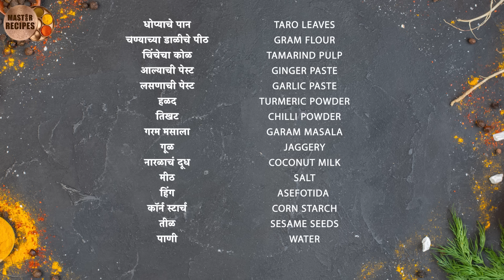विष्णूजींनी साजरी केली गुरू पोर्णिमा कुरकुरीत अळूवडी करून आपल्या गुरुंना खिलवली l Crispy Alu Vadi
Fry Powder, Hing Number : Kavita - 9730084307/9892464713 / 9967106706
For Punjab Kadhai -  Kavita - 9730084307

(Chef Prajakta Pai shahapurkar)
Facebook- ChefPrajakta Pai Shahapurkar

1100 किलो साबुदाणा खिचड़ी तुम्ही पहिलीए ! INDIA'S BIGGEST Khichadi making with 250 /300 kg Ghee